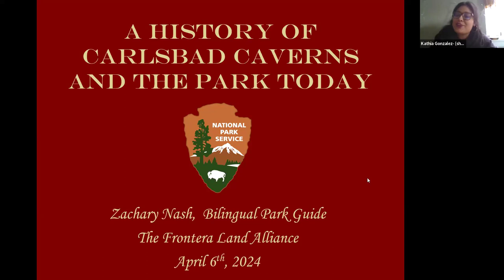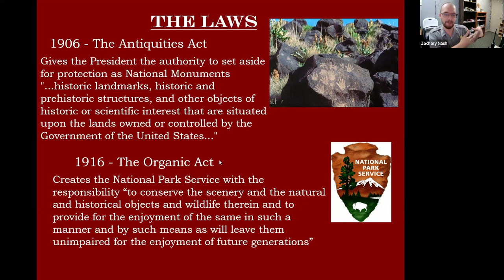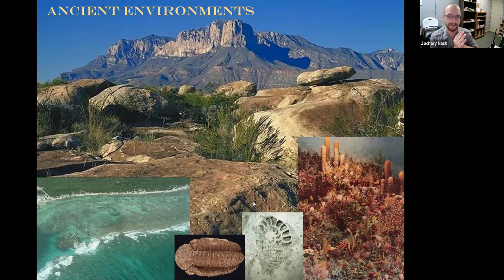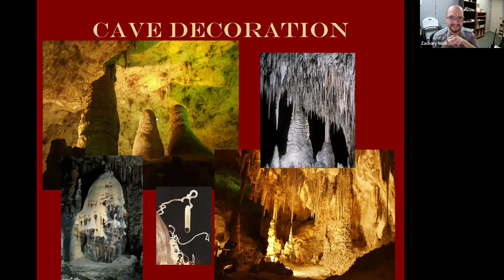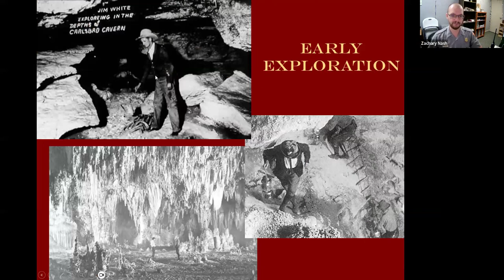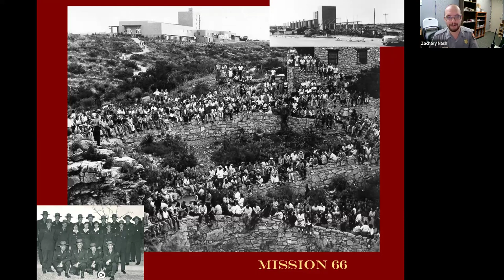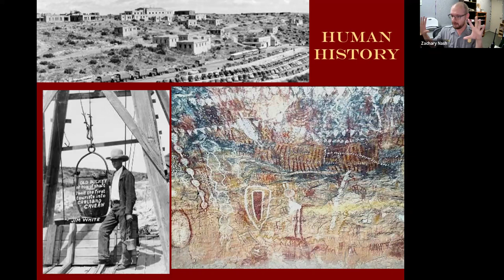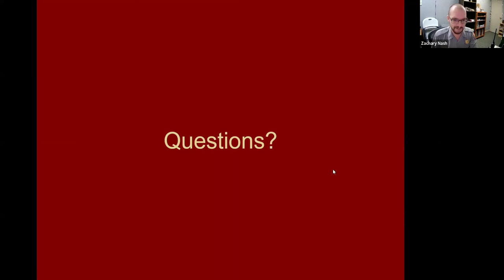Impact of Monthly Giving for wildlife and people!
Learn about the history, insects, biology and the human impact on Carlsbad Caverns. You do not want to miss this!